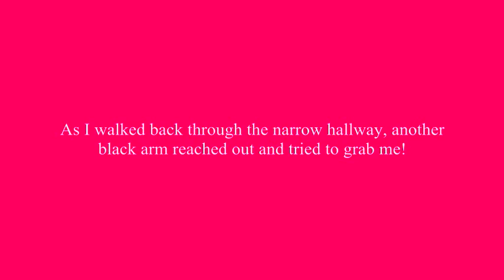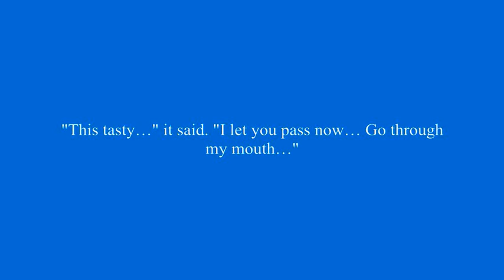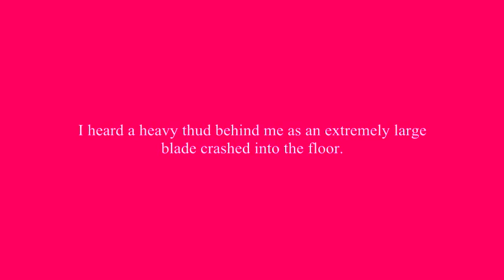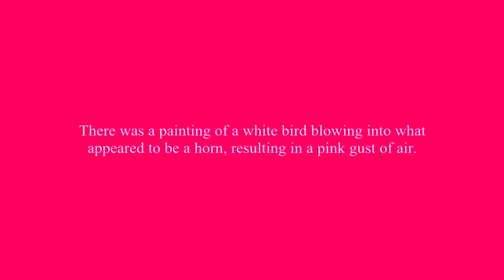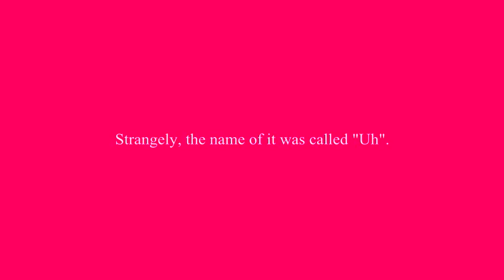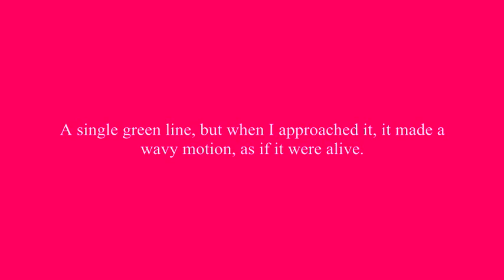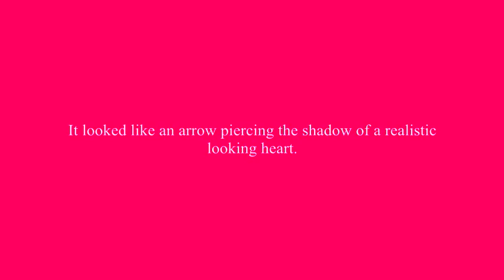Catherine Chapter 8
Catherine walks through the demented museum and sees that there are paintings from the original museum.